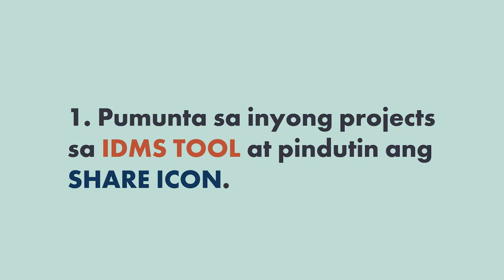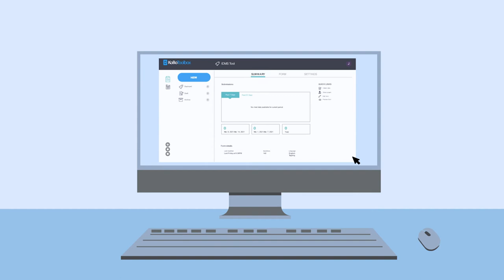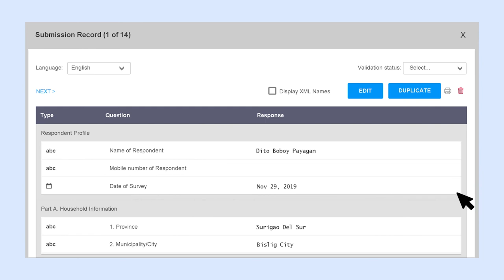Collaborating in a data collection project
HOST: Bilang pangunahing tagapangasiwa ng account, pwedeng ibahagi ng LDRRMO at PDAO ang mga data collection projects sa bawat baranggay sa pamamagitan ng pagbibigay sa kanila ng access sa forms at submissions.
VO: Ito ang mga hakbang para baguhin ang sharing permission ng project o para mabigyan ng access ang mga barangay o ibang organisasyon sa data collection project na nasa KoboToolbox:

1. Una, pumunta sa PROJECTS at piliin ang DEPLOYED FORM na ginawa para sa IDMS. Matatandaan na ang nirekomendang pangalan sa project ay: IDMS Data Collection Tool_(Pangalan ng Inyong LGU). I-click ang share icon.
2. Ilagay ang username ng ahensiya, LGU, barangay o organisasyong bibigyan ng access.
3. Pumili kung anong klaseng permission ang ibibigay at i-cick ang GRANT PERMISSION.

Ang iba’t ibang level ng permission na pwedeng ibigay ay ang mga sumusunod:

 Kapag nagsimula ang mga enumerators sa kanilang data collection, puwedeng mag log-in sa KoboToolbox account upang makita at mamonitor ang kanilang progress. Madaling masubaybayan ang mga pumapasok na datos sa server para makita kung nagkakaroon ng problema tulad ng duplicate entries, kakulangan sa mga detalye, at iba pang errors sa pagsagot ng survey. Sa ganitong paraan, agad na maaksyunan ng mga enumerators na nasa field kung kinakailangang may balikang kabahayan para itama ang mga maling impormasyong naipasok.

Tandaan! Sa sandaling naisumite na ang nasagutang form sa server, hindi na itong posibleng i-edit o tanggalin mula sa KoBoCollect. Maaari lang itong mai-edit sa KoboToolbox. Para gawin ito, buksan ang tab ng DATA sa IDMS Form, at i-click and TABLE sa kaliwa. Makakakita ng dalawang mga pagpipiliang icon katabi ng checkboxes: OPEN o EDIT.

Piliin o i-check ang mga entries na gustong i-VIEW, VALIDATE, EDIT, o DELETE. Pag pinili ang icon na OPEN, magpa-pop up ang SUBMISSION RECORD MODAL. Maaaring i-filter ang mga entries ayon sa validation status ng mga ito. Kapag EDIT icon naman ang pinili, direktang pupunta sa pag-edit ng isinumiteng form. I-scroll pababa at pumunta sa numero ng katanungang nais i-edit at i-SUBMIT ito.

TANDAAN: KAPAG NADELETE NA ANG ISANG RECORD, HINDI NA MAIBABALIK ITO.